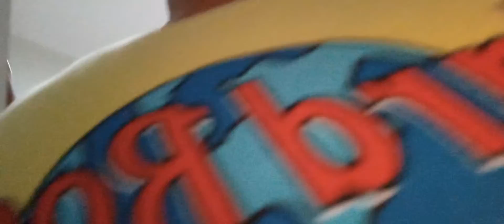MAIN PETAK UMPET